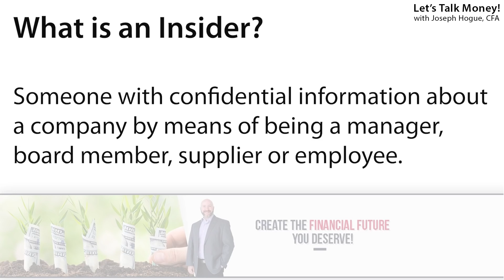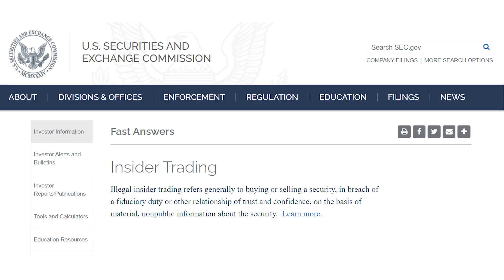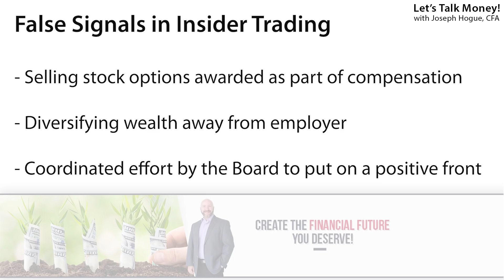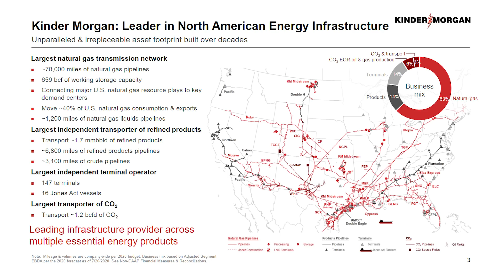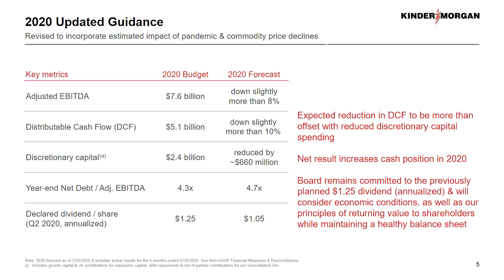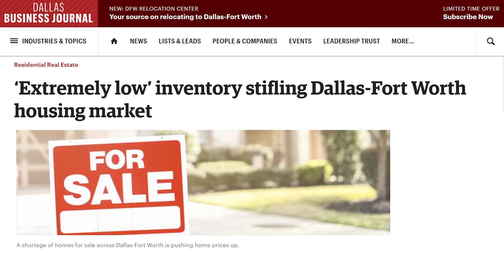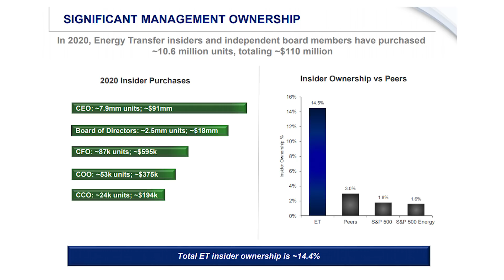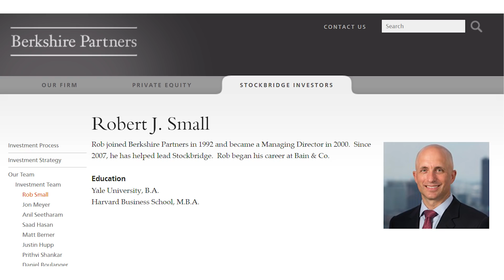5 Insider Trades that Will Make You Rich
Five stocks insiders are buying that could make them millions and how to find these inside stocks to buy. Check out these insider stocks and get a free share on with this

Insider trading is illegal…except when it’s done by the insiders themselves. Yeah, that’s messed up but it’s how Wall Street really works. The inside management and directors of a company can buy and sell their company’s shares based on information only they know and it’s all totally legal. In fact, these insiders make billions a year doing it.

But there is a way to get the inside scoop on these insider stocks to buy. In this video, I’ll show you how to find the stocks insiders are buying and selling. I’ll share how to analyze the insider trades to pick the best stocks and then reveal three insider stocks to buy and two to sell.

An insider is just what it says, someone working for the company that has secret, market-moving information. Most of the time, this means executive management and those on the board of directors. These lucky few investors can buy and sell shares of the company based on that secret information and it’s all totally legal as long as they disclose the amount of shares and price they bought or sold.

Most investment research sites will help you find this insider buying and selling information. I use Webull because you can find the top insider stocks for different time periods and I like the other features on the platform.

Now just that buying and selling doesn’t always tell you anything. Management regularly sells shares they’re awarded as part of compensation and buying might just be a scheme to make it look like they’re onboard with the company.

When you’re analyzing insider stocks to buy, always look for the dollar amount and whether it’s happening over one person or broadly across many directors and management. This will tell you whether there’s some secret, inside information that could move the stock soon or it’s just a false signal.

Video Index
What is an Insider?
Why Insider Trading is Illegal and How to Make Money on It
False Signals in Insider Stocks
How to Find Insider Stocks to Buy (buying or selling, dollar and share amount, one insider or many)
Five Stocks to Buy with Massive Insider Buying and Selling